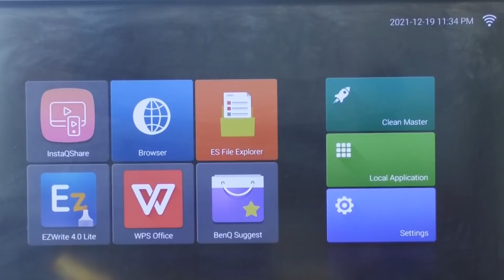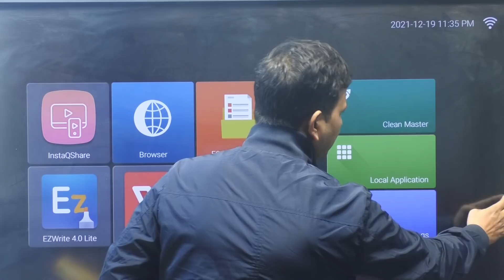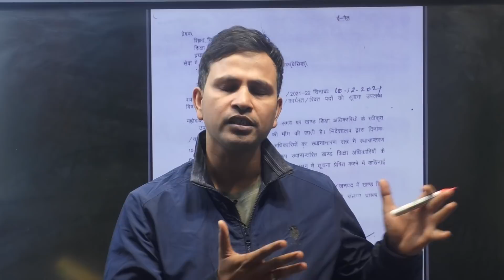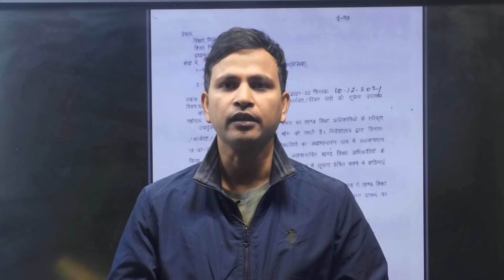UPPSC BEO VACANCIES आ रही है क्या?: क्या उम्मीद रखी जाए